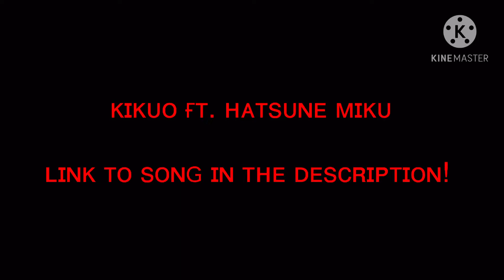Aishite ||Ninjago GLMV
Ahhh so this took around a week to finish and it isn’t exacctly what I planned and I made some unfixable mistakes but I think I am improving

You may be wondering where is the yandere

You see

This song isn’t actually a yandere song- so I wanted it to be more angsty than it already may be

Thanks to those who watched!!